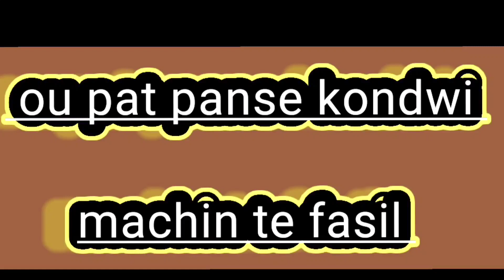vinn aprann kondwi machin byen fasil #5